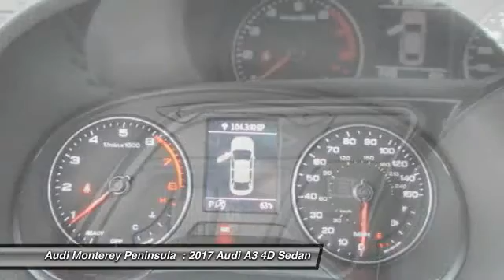2017 Audi A3 Audi Monterey A4241